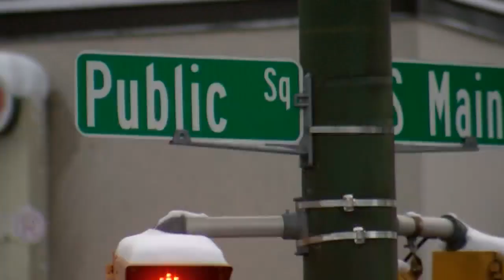Ice Skating Rink to Wilkes-Barre Public Square | Eyewitness News